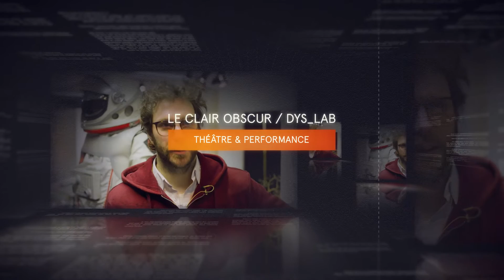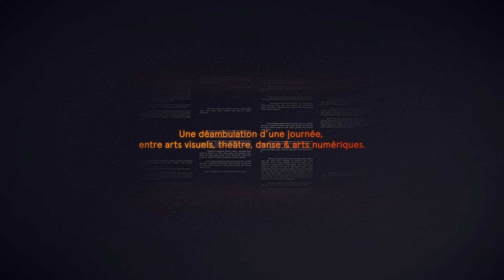5, 4, 3, 2, 1 EXPLORATION !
Une déambulation d’une journée, entre 5 propositions artistiques liant arts visuels, théâtre, danse & arts numériques, le 15 juin 2019 au Centre des arts !

Au programme :

1 / LE CLAIR OBSCUR / DYS_LAB
Théâtre & Performance

2 / LAC PROJECT : S’élever c’est d’abord être à terre
Performance sonore & chorégraphique

3 / LAURA MANNELLI : La vallée dérangeante
Installation interactive & performance sonore

4 / MARCO DONNARUMMA & MARGHERITA PEVERE : Humane Methods
Performance, interaction son et machine / work-in-progress

5 / JEFFREY SHAW : Passé augmenté x Présent augmenté
Exposition